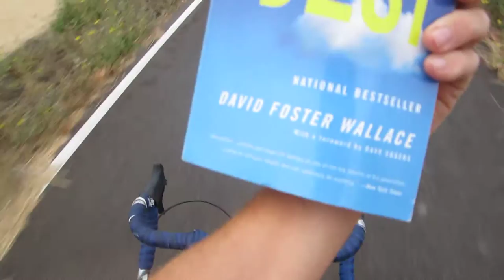Rambling on a Bike - Book Review Tuesday: Infinite Jest by David Foster Wallace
Infinite Jest by David Foster Wallace can be found on amazon

David Foster Wallace presented Commencement Speech to Kenyon College class in 2005 titled "This is Water". It is absolutely incredible and I love listening to it. It is worth your time! Here is a video of a nice story presented of it on Vemo,
For those that don't want to leave youtube, you can listen to it here.

I can't recommend his commencement speech enough. As for his writing, I have yet to dive too much into it to say much! My Top Bike Products:

My Top Bike Tools For My Garage:

23 Piece Bike Tool Kit